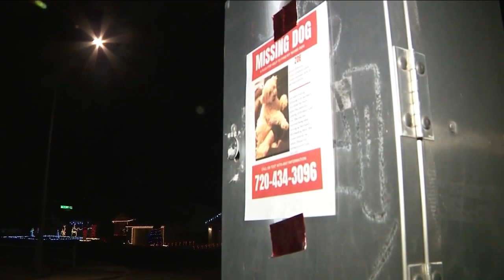Have you seen Zoe? Westminster dog missing after owner fatally hit by car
Peggy Clark, 66, was walking her dog Zoe when she was struck by a car and killed. Zoe ran away. Now, her daughter is on a mission to bring Zoe back home safe.